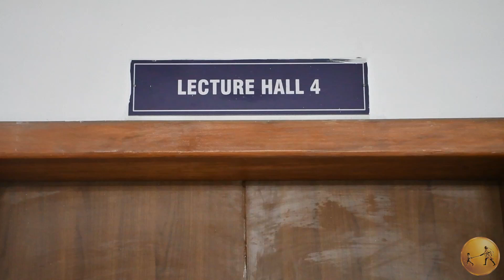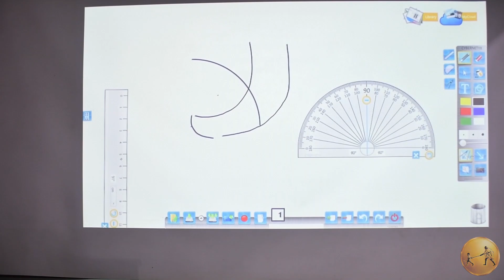Lecture hall 4